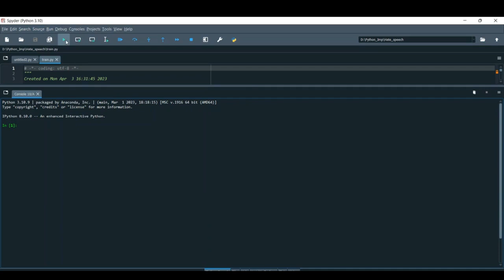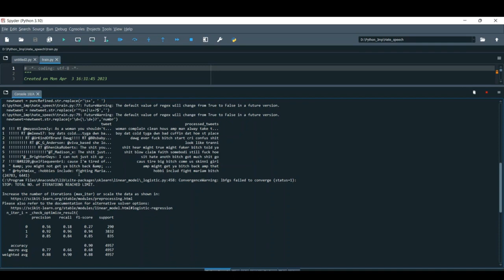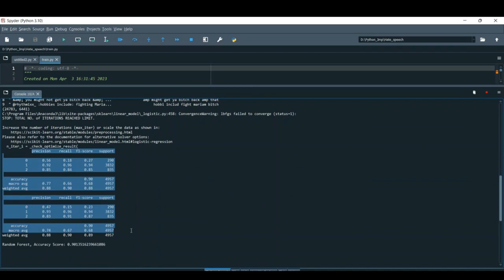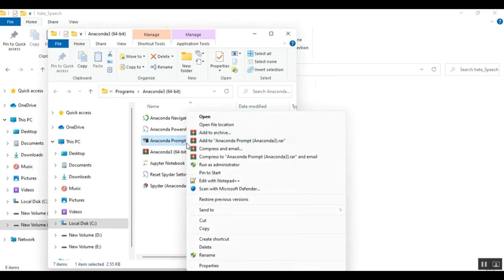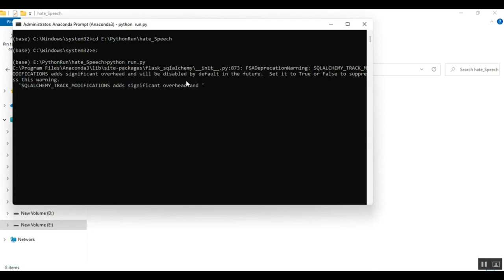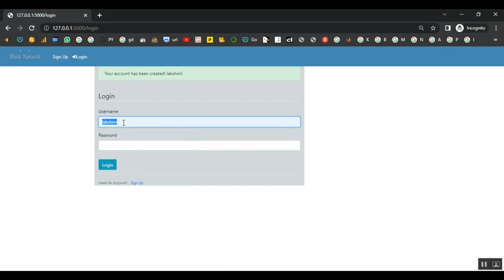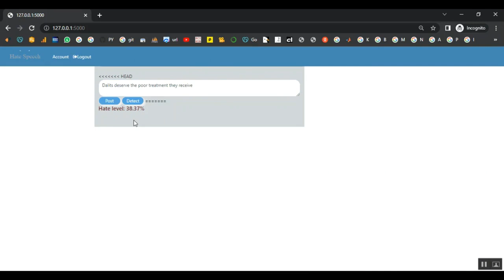Political Hate Speech Detection and Lexicon Building A Study in Taiwan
IEEE PROJECTS 2024 TITLE LIST

* Complete Source Code
* Complete Documentation
* Complete Presentation Slides
* Flow Diagram
* Database File or Dataset
* Screenshots
* Execution Procedure
* Video Tutorials
* Supporting Softwares

Support Specialization
* 24/7 Support
* Ticketing System
* Voice Conference
* Video On Demand
* Remote Connectivity
* Document Customization